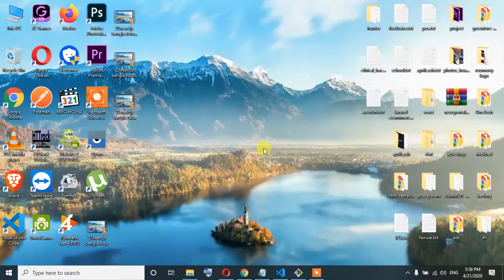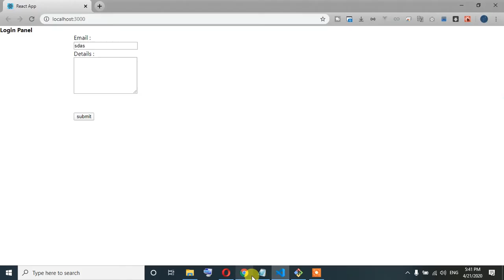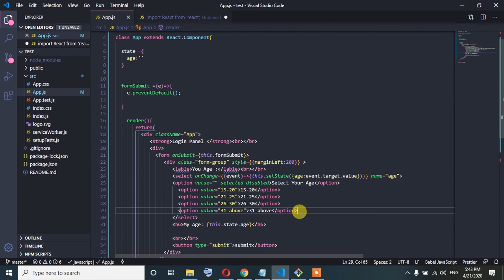31 reactjs bangla tutorial (Select Option)